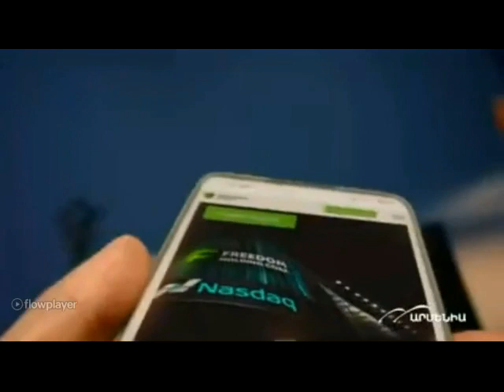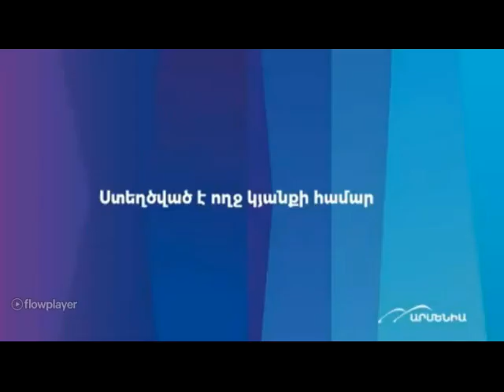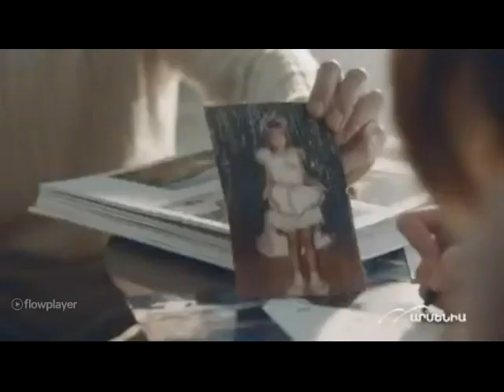Գովազդներ Armenia TV 23-12-2023 (3)